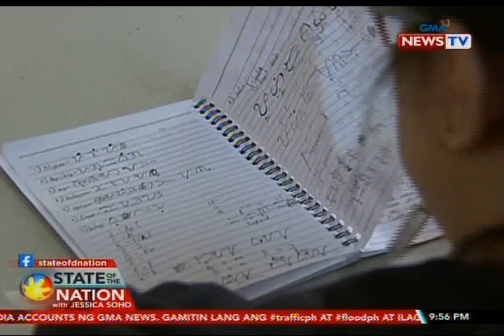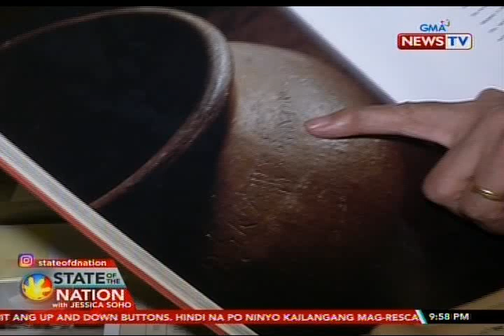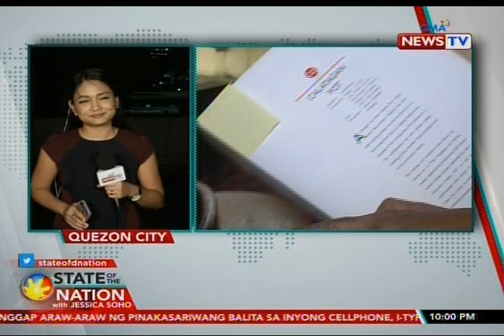SONA: Baybayin, tampok sa KWF exhibits sa Senado't Kamara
Kung kailan pa naman Buwan ng Wika napuna ang mga exhibit ng Komisyon sa Wikang Filipino sa Senado at Kamara. May mga mali raw kasi sa paggamit ng baybayin sa ilang display. May report si Athena Imperial.